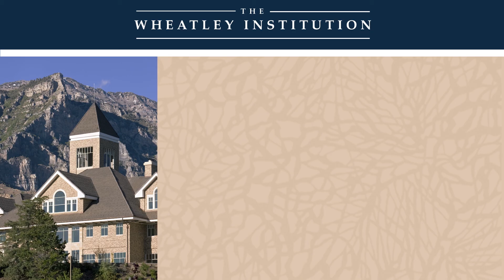U.S. Efforts to Promote International Religious Freedom - David N. Saperstein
Ambassador-at-Large for International Religious Freedom, David N. Saperstein Discusses the impact and challenges of his efforts to spread religious liberty across the globe.